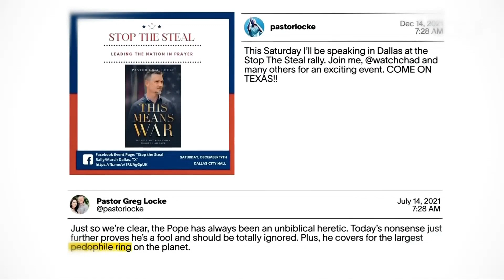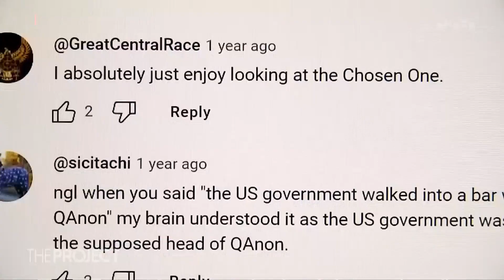How cults are spreading on social media | The Project NZ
Social media has sparked the golden age for gurus, offering advice on everything from health to wealth.

But new research says we're on the back foot when it comes to the dark side of influencing: Cults.